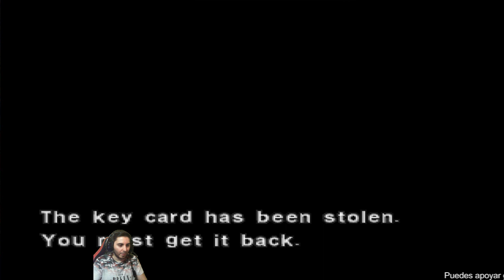(PSX) GUÍA DINO CRISIS 2 Regalando Tiempo, La Tarjeta Y El Compy EP.4